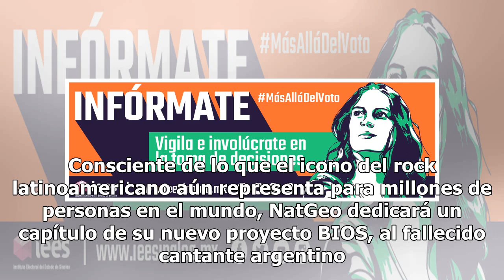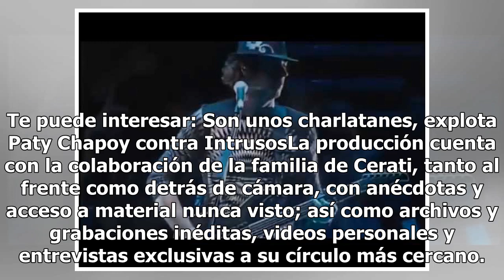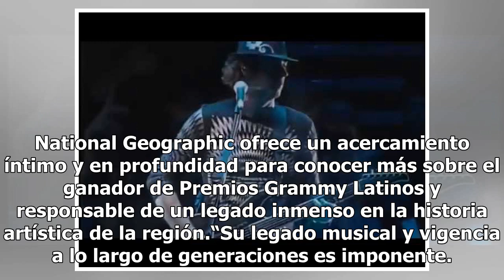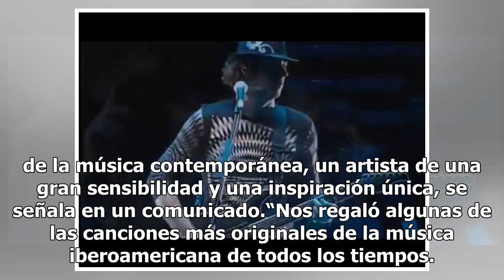NatGeo presenta trailer de programa dedicado a Gustavo Cerati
Han pasado poco más de ocho años desde que Gustavo Cerati pisó por última vez un escenario, aquella noche en Caracas, Venezuela, el vocalista de Soda Stereo nos regaló su último concierto. Nadie imaginaba que un accidente cerebrovascular, le impediría volviera a despertar. Consciente de lo que el ic...